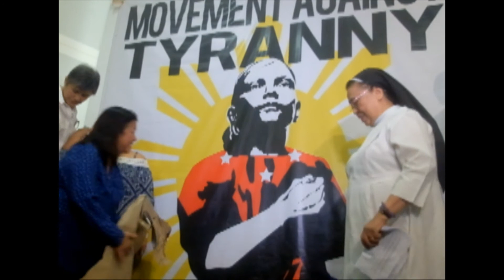Groups launch 'Movement Against Tyranny'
Various groups and personalities launched the Movement Against Tyranny in Quezon City today "to unite all freedom-loving Filippines against tyranny and build a broad front to counter the increasing fascism and militarist rule of the (Rodrigo) Duterte government.

The group approved the manifesto "Stop the Killings, Stand Against Tyranny" that accuses Duterte of unleashing police and police-backed death squads blamed for the the "brutal and murderous war on drugs" that has victimized thousands of mostly poor, small-time drug users and pushers.

Warning the Duterte government is fast unfolding into another despotic regime, the group calls on the public "to take a stand, speak out and act" against the extrajudicial killings and other "blatant acts of tyranny."

MAT is the broadest alliance of groups yet that opposes Duterte's war on drug, which include religious and political leaders, human rights organizations, activists, academics, lawyers, journalists and many others.